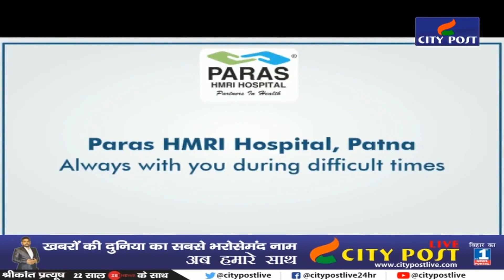बड़ी बहसः जीतन राम मांझी और चिराग पासवान कब लेंगे बड़ा फैसला?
Two characters of Bihar's politics have brought about a stir in their political circles. Former CM Jitan Ram Manjhi will leave the Grand Alliance. This is the biggest question. Will Chirag Paswan stay in the NDA on the other hand or will he go to the Grand Alliance as if there are speculations? Both questions are very important in the politics of Bihar. Look at the big debate, what will be the picture in the coming days?